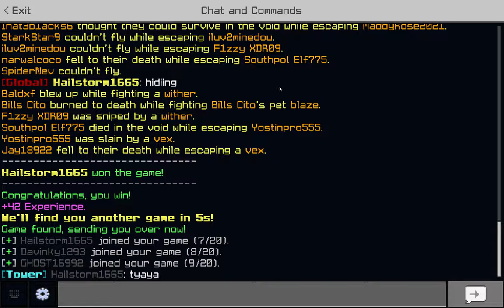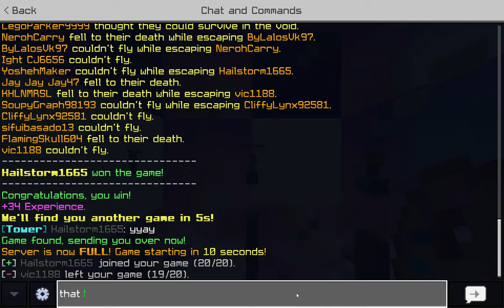Playing Pillars of Fortune (CubeCraft)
Today I am going to be playing one of the new games pillars of fortune!
This is one of my first videos so don't hate it. Thank you!